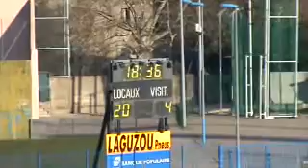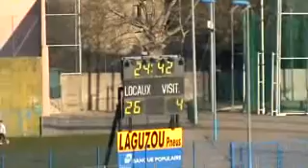3 ASC v Villeneuve